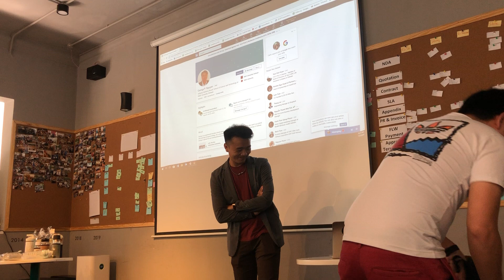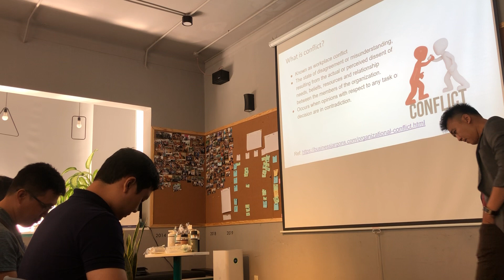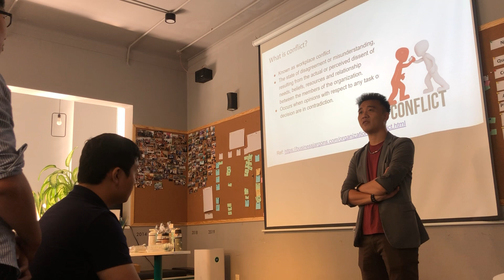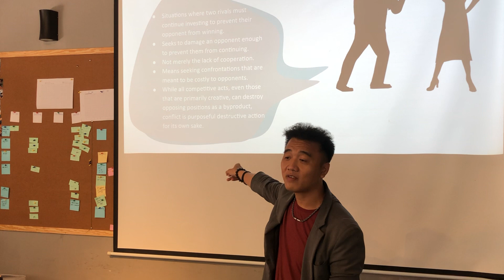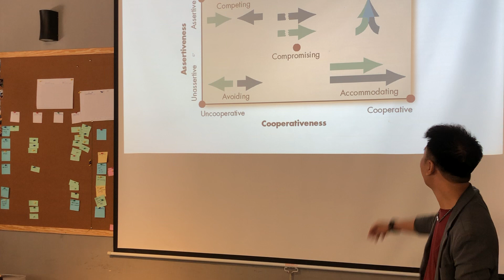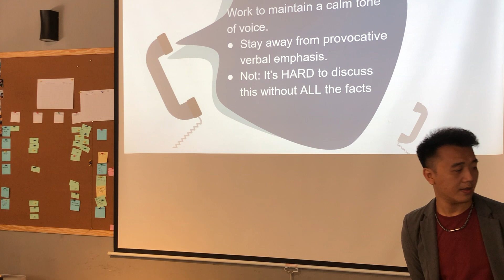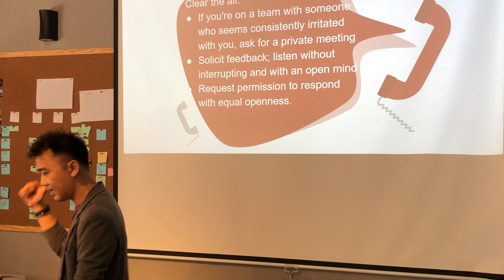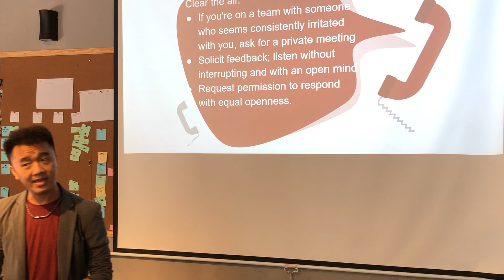[xTalk 43 HCM] - Kỹ năng giải quyết mẫu thuẫn theo cách chuyên nghiệp. DG: Mr. George Nguyễn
Buổi talk chủ đề: “Kỹ năng giải quyết mâu thuẫn” do FUNiX tổ chức trong buổi offline định kỳ tháng 7 đưa đến cho người tham dự cái nhìn cận cảnh về nguồn gốc các loại mâu thuẫn, hướng tiếp cận và giải quyết mâu thuẫn một cách chuyên nghiệp nhất.

Chương trình diễn ra lúc 9h00 – 10h30, chủ nhật ngày 7/7 tại Tầng 1 GEEK HUB, 48/4C Hồ Biểu Chánh, Phường 11, Phú Nhuận, Hồ Chí Minh. Diễn giả là anh George Nguyễn –  Giám đốc khu vực của Công ty 2359 Media, và là người sáng lập Google Developers Group Vietnam.